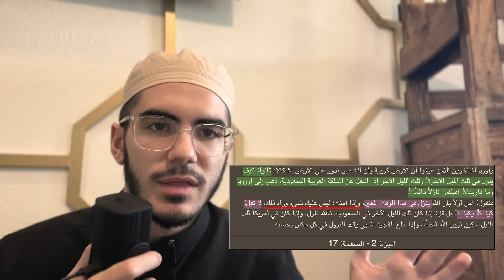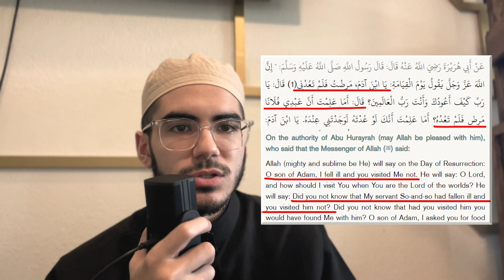HADITH: ‘Allah Descends’; Does it Mean Allah Literally Moves?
Regarding the Tafseer of this Hadith for more details and responses to doubts or questions that may arise from this video.

Here, Umar explains the Hadith regarding Allah's 'descent', and why it wasn't to be taken literally according to Ahlulsunnah, what the interpreted understanding is, what the Hanbali and Ash'ari madhab said, and what the Salaf said in regard to leaving it alone without interpretation but while rejecting the literal.

TIMESTAMPS:
0:00 Introduction
0:24 The Christian response of the Salafis
1:45 Islam's response
2:14 Contradiction 1
3:44 Contradiction 2
5:15 The literalist approach is NOT from the Qur'an
5:58 TAFSEER 1 of the HADITH
7:15 TAFSEER 2 of the HADITH
7:42 What the HANBALI Madhab says
8:04 SUMMARY of Ahlulsunnah's position !
9:15 DONT blindly follow contradictions !